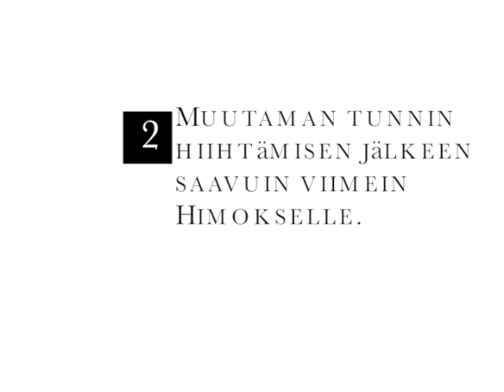Telenarcseihin me luotamme HD 720p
Telemark hiihtoa Himoksessa. Koukkupolvihiihtäjät ry tekee reissuja minne milloinkin. Kuvaa, editoi ja pitää hauskaa.
En omista videossa soitettuja kappaleita.